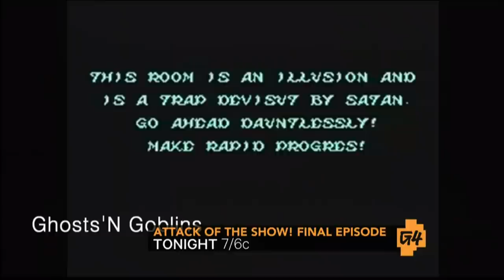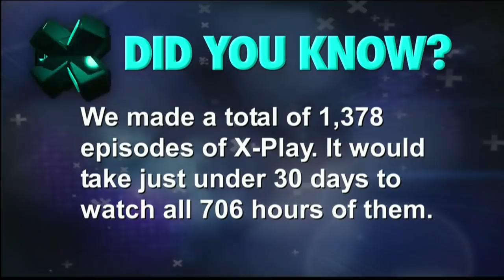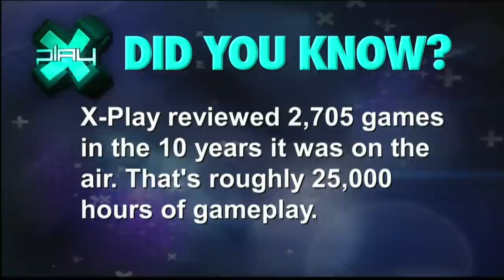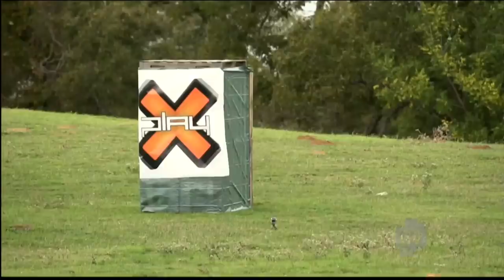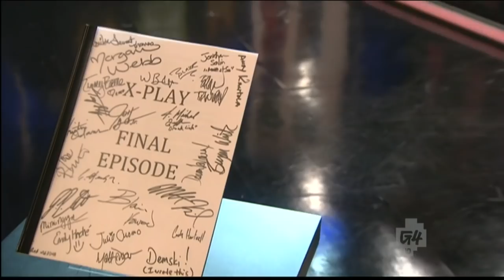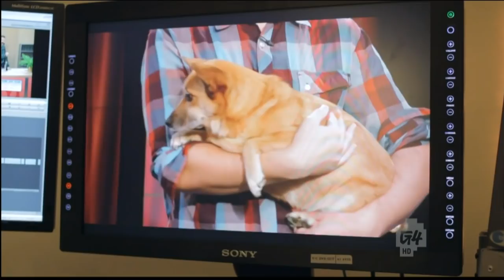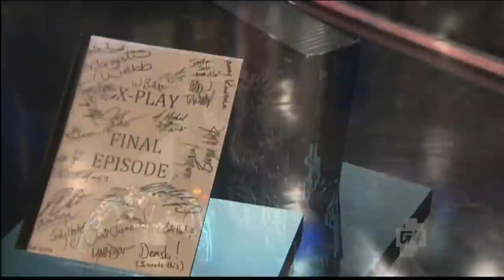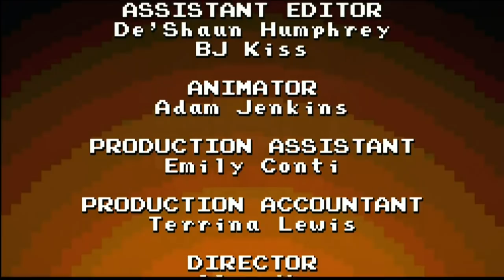X-Play Episode 1378 [Series Finale]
X-Play Series Finale
Airing Order: 1378

It all comes down to this... the end of an era for a show on television.  In this hour-long episode, Morgan, Blair, Kristin and the entire cast and crew of X-Play send the series off with a look back at some of their fondest (and maybe not so fondest?) memories and auction off their warez in support of the Child's Play charity.    Watch Kristin have a meltdown, meet Mike Benson's dog, get spoiled on every game ever, and discover the secrets of X-Play... with Gamertag!